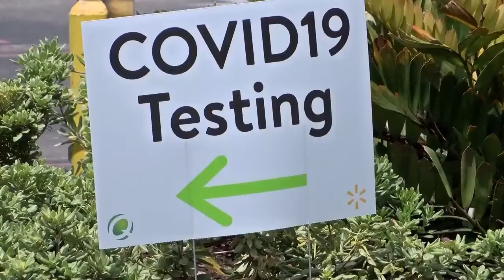Young people in Florida testing positive for COVID-19 at higher rate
As the state continues to reopen and coronavirus testing becomes more widely available, the number of positive COVID-19 cases in the state continue to climb, particularly among younger adults